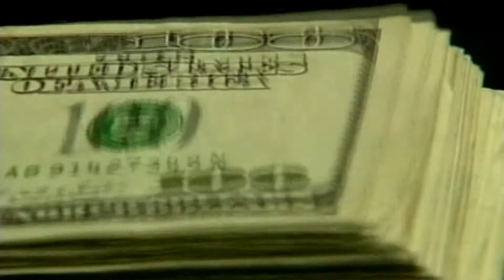Illinois Bill Backlog